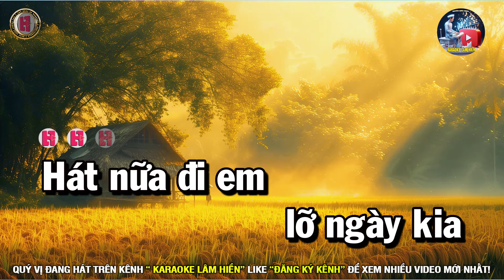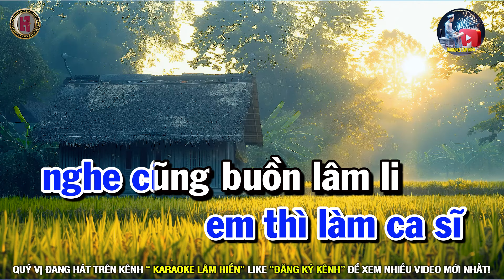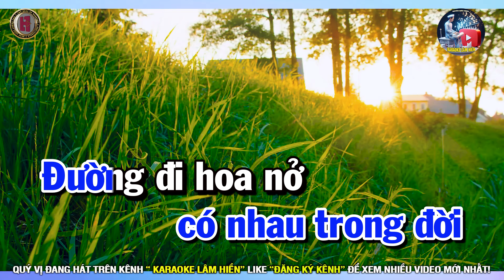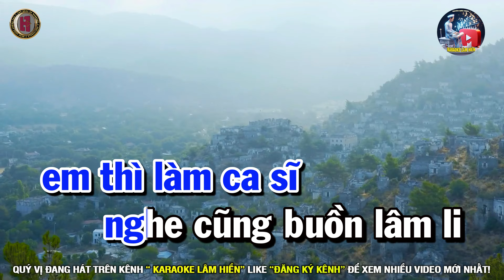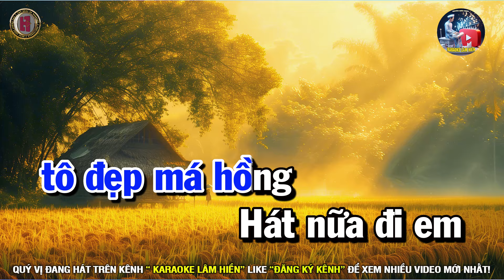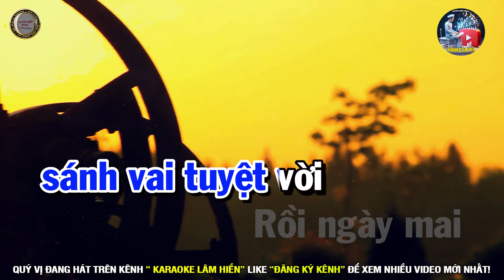Karaoke Hát Nữa Đi Em Tone Nam Beat Hay I Karaoke Lâm Hiền